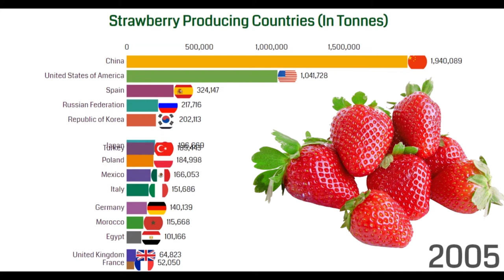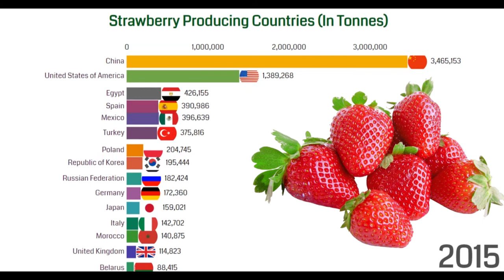Largest Strawberry Producing Countries in the World | Strawberry Production 1962-2019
Hope you will enjoy this video, if you like our work please subscribe us which helps us to do more videos, and hit the like button and also share the most if you like.

Thankyou for watching anyways.

Thanks...

Data Source : World Data Bank.